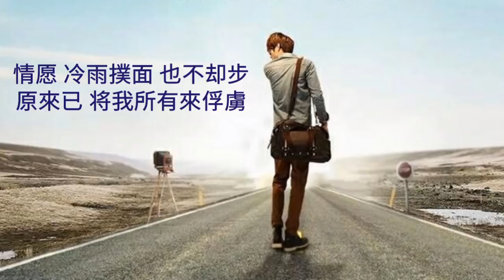《今生与谁》（看透爱情看透你粤语版) 演唱 : 冷漠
今生与谁（看透爱情看透你粤语版）

作词：李倩仪

作曲：陈伟

演唱：冷漠

是我跟你 愉快的忆记

若以后 总要 泪眼说别离

谁在意 每日 用心去准备

仍然不悔 与梦有过好戏

＊累了哭了 败了不紧要

为你哭笑 为爱更明了

情愿 冷雨扑面 也不却步

原来已 将我所有来俘虏

全是真心意 与谁做信徒

能为相知 相爱 未怕远路途

迎着冷眼再度 几番风暴

来给勇气要去 冲开这浪涛

承诺今生会 与谁做信徒

回望往日 一切是似有还无

留下最美丽是这爱温度

何必计较 心声尽吐